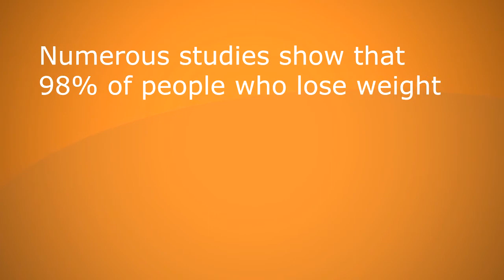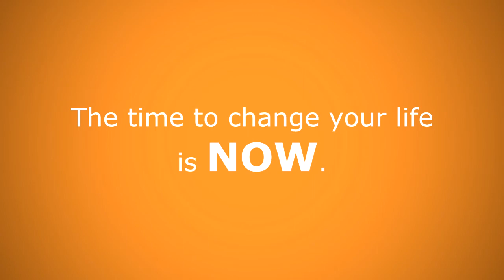LIVEWELL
Uni interesante video de Livewell Pharmaceuticals